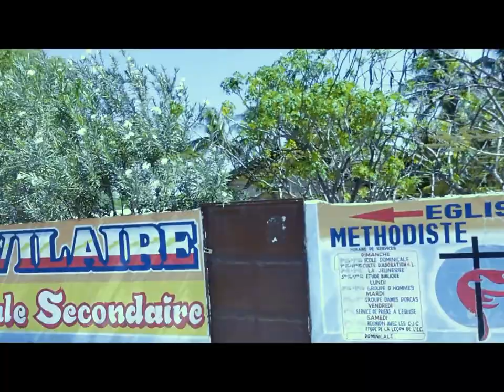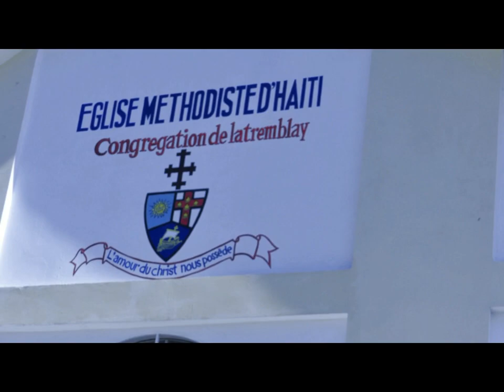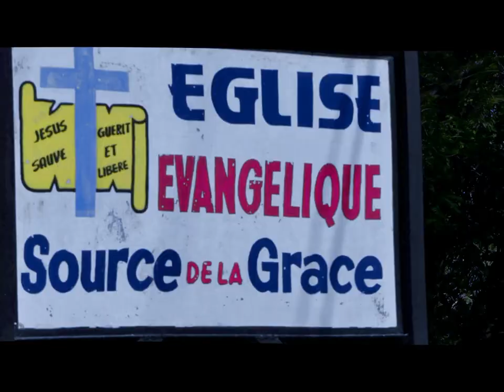L'Église et le confinement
BD Recording Studio